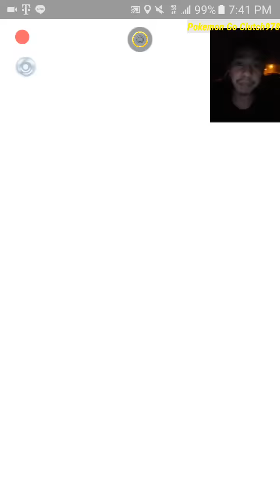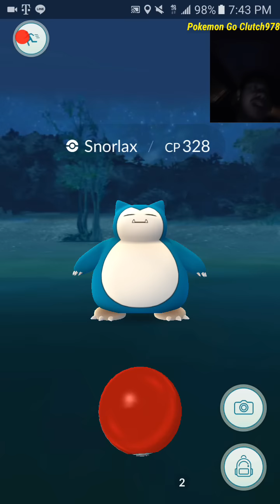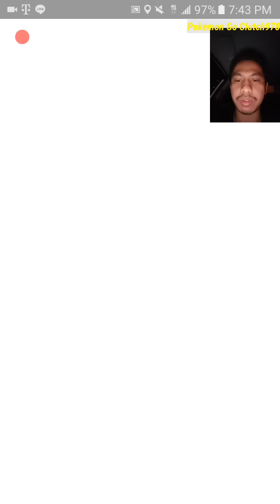Snorlax Unexpected At My House!